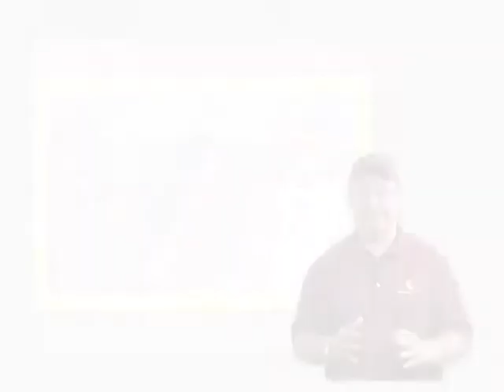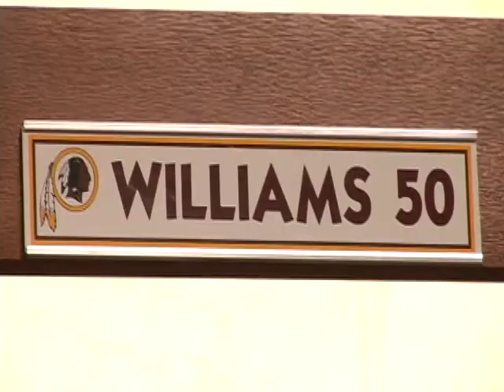Burgundy & Gold Magazine sponsorship promo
Redskins historian Mike Richman, producer and host of the Redskins' TV show "Burgundy & Gold Magazine," thanks his current sponsors and seeks more support for the show. B&G Magazine features a close-up look at the past, present and future of the Redskins, one of the NFL's most storied franchises. Past guests include Redskin greats Dexter Manley, Ron McDole, George Starke and Ken Harvey, and current Redskin players London Fletcher and Will Montgomery.